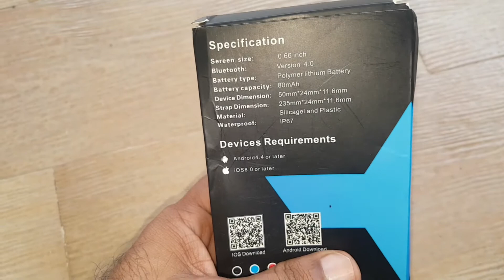Blood Pressure Fitness Band Watch - Lowest Price in India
Fitness Tracker with heart rate monitor  Smart Watch India with blood pressure monitor Unbelievable Price
Fitness Tracker with heart rate monitor smart Watch India Check Blood Pressure Unbelievable Price